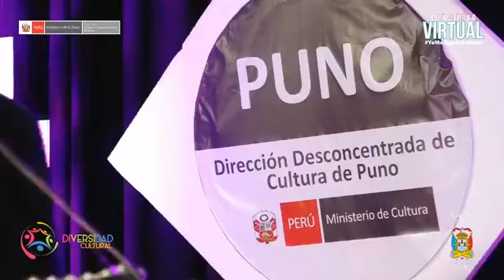Mix Caporales Nayra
GRUPO: Nayra
ORGANIZA: Dirección Desconcentrada de Cultura de Puno